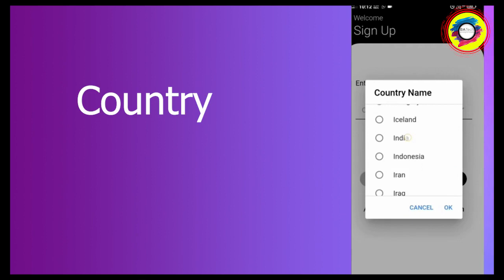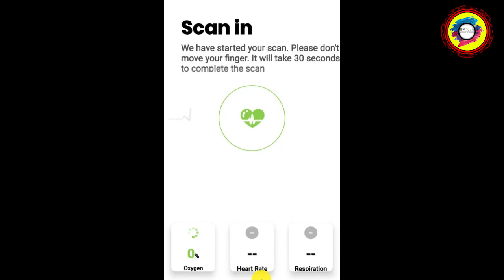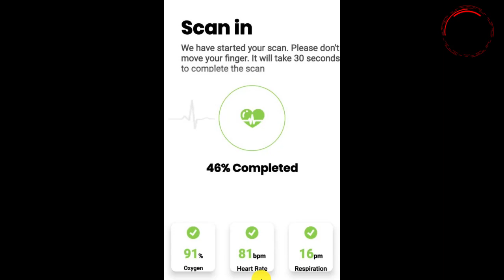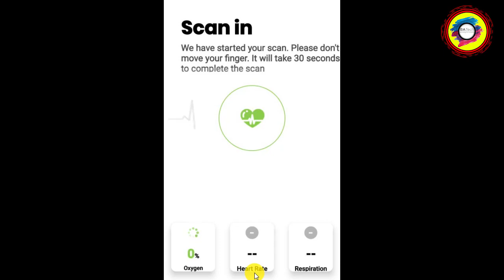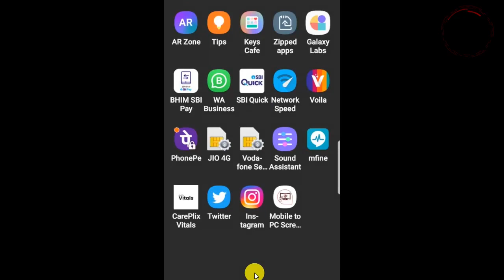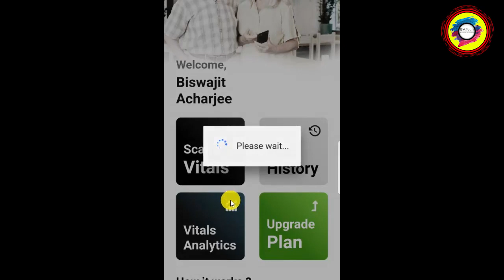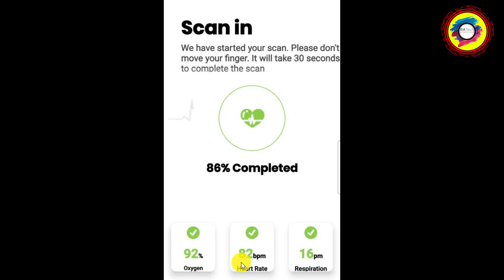FREE CHECK OXYGEN LEVEL IN YOUR PHONE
Check your Oxygen level in Android Phone
Any problem Comments Please
Thanks !